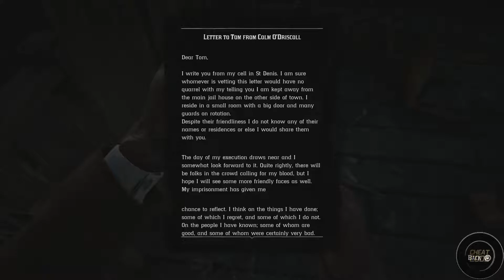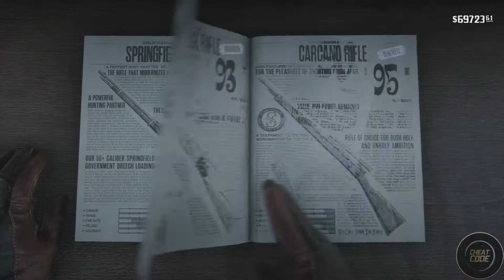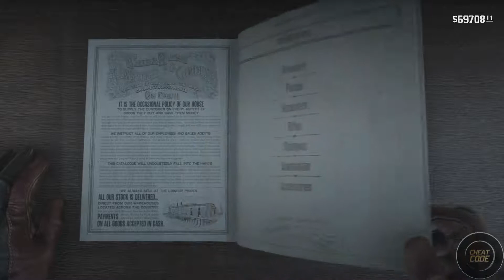RED DEAD REDEMPTION 2 Walkthrough Gameplay Part 32 | (RDR2 PS4 PRO)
●RED DEAD REDEMPTION 2 Walkthrough Gameplay Part 32
●This RED DEAD REDEMPTION 2 Gameplay is recorded in 1080p HD 60 FPS on PS4 PRO 4K and will include the full Campaign, strangers, side missions and more.●

 Video Made and Edited by: Cheat Code

Notice: Any offensive comments, towards the video, channel or me, will be deleted and the user will be blocked in the channel. Respect the different points of view that are taken in the video.

Bitcoin/BTC address:
1DnPDME95CuvQaENaN6iK565MGYhsqMLD

Bitcoin Cash/BTH address:
qrppt379epa32lrkz7d7yw9nlt37cjs48unteqmw3s

Ethereum/ETH address:
0xC7b3214D943Ef17ccdd6B9Be41896622D58316b0

Litecoin/LTC address:
Lh2nNSRBcmP3VbLxnsm8fRhEnBwhg9XqCB

You will both get $10 of free Bitcoin when your friend buys or sells of digital currency.